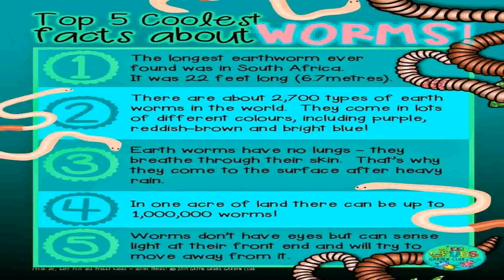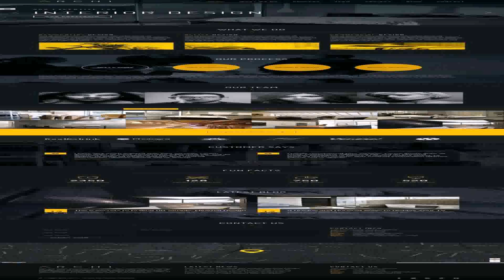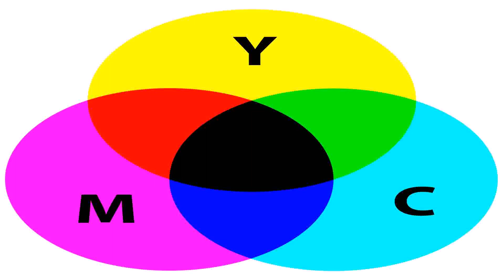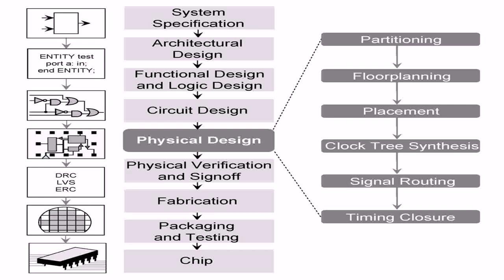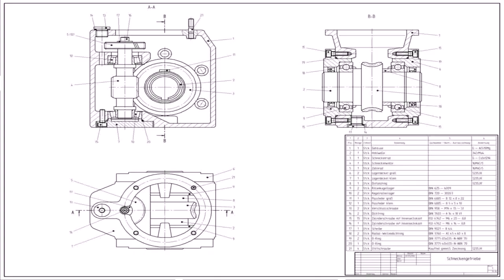Interior Designer Job Description Wikipedia - DaddyGif.com (see description)